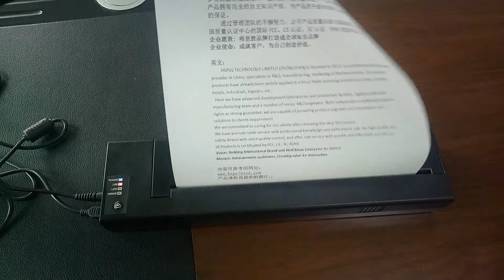A4 Portable printer test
A4 Portable printer, A4 tattoo Printer, A4 Mobile Printer